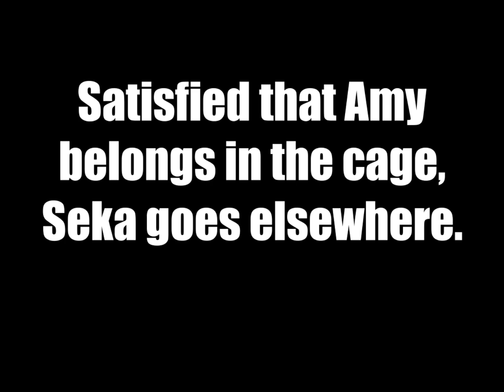Mouse Social Interactions: The Submissive Posture